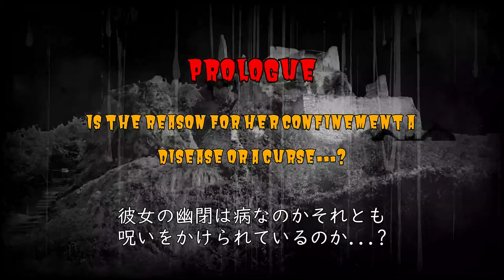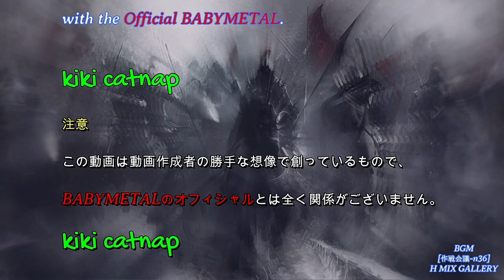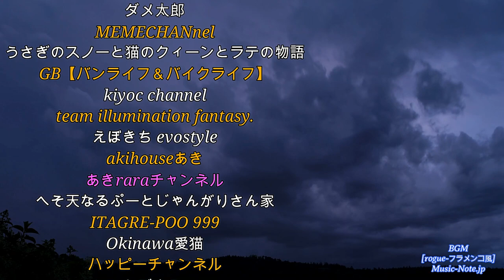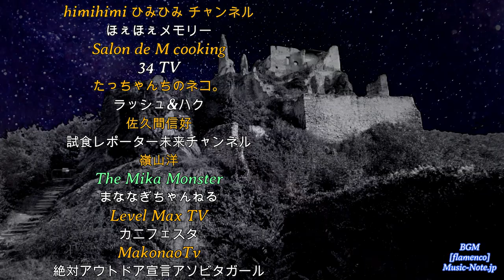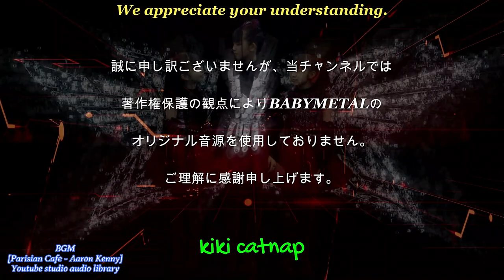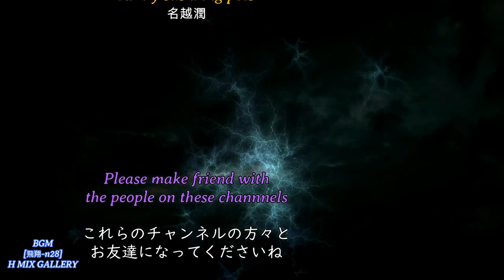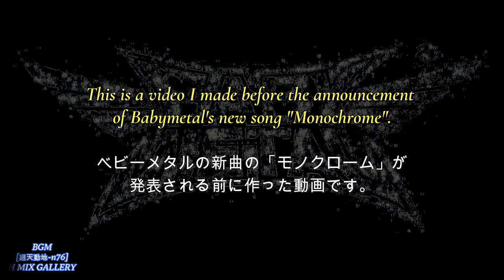BABYMETAL Prologue "Stick with us!"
このチャンネルはBABYMETALを知らない方々に彼らのすばらしさを知っていただきたく動画を作っていますが、還暦をとっくに過ぎてしまった爺が不慣れなPCで作っていますのでお見苦しい部分はお許しくださいね。

[ BABYMETALの概要 ]
BABYMETALは、BABYMETAL（ベビーメタル）とは、さくら学院内で結成されたアイドルユニットであった。
元々は2010年にアミューズ所属の中学生以下女性タレントによる成長期限定アイドルグループ『さくら学院』の、サブユニット『重音部』のメンバーであるSU-METAL（中元すず香）、YUIMETAL（水野由結）、MOAMETAL（菊地最愛）の3名によって結成された。
「アイドルとヘヴィメタルの融合」をコンセプトとしており、本格的なメタルサウンドと可愛らしい合いの手、アイドルらしい世界観とダンスを融合したパフォーマンスが大きな特徴である。「メタルダンスユニット」の公称が使用されている。

[ニコニコ大百科]より記事を借用。

On this channel, I'm making videos so that people who don't know BABYMETAL know how wonderful they are, but an old man who has passed his 60th birthday is making videos on an unfamiliar PC, so please forgive the unsightly parts.

[ Overview of BABYMETAL]
BABYMETAL was an idol unit formed within Sakura Gakuin.
SU-METAL (Suzuka Nakamoto) and YUIMETAL (Yui Mizuno) were originally members of the sub-unit "Jyuotobu" of the growth period limited idol group "Sakura Gakuin" consisting of junior high school students and younger female talents belonging to Amuse in 2010. , MOAMETAL (Moa Kikuchi) was formed by three people.
Based on the concept of "fusion of idols and heavy metal", the main feature is the performance that fuses authentic metal sounds, cute interlocking hands, idol-like worldview and dance.
The official name of "metal dance unit" is used.

Article borrowed from [Nico Nico Encyclopedia].